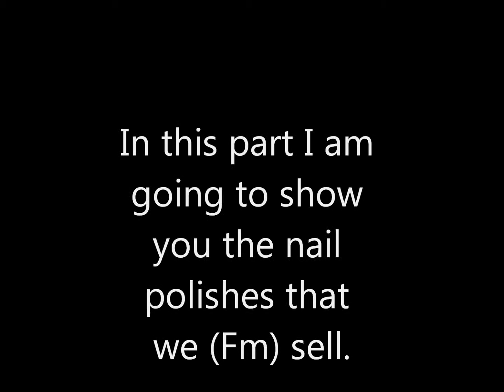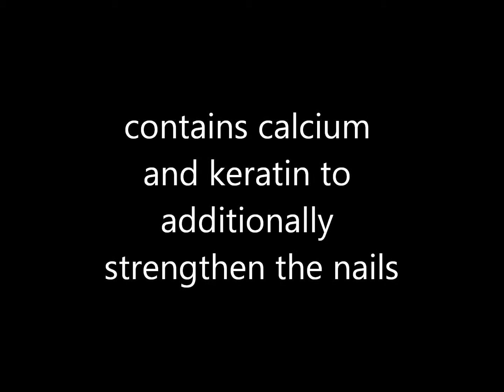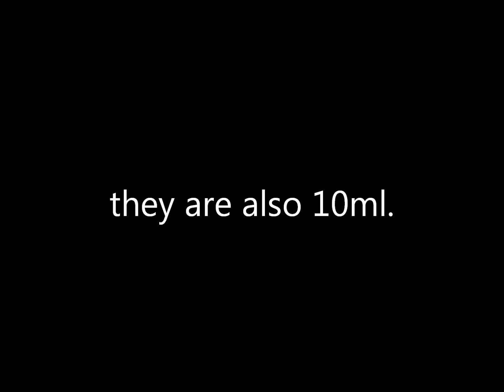All for the nails from Fm (part 2)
Fm group